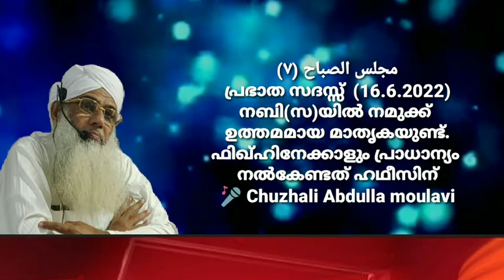പ്രഭാത സദസ്സ് 07 | കര്‍മ്മത്തേക്കാളും പ്രാധാന്യം ഹഥീസിന് | chuzhali abdulla moulavi | audio 🎧 k4ic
مجلس الصباح (٧)
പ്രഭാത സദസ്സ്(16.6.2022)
കര്‍മ്മത്തേക്കാളും പ്രാധാന്യം  ഹഥീസിന് .
നബി(സ) യില്‍ നമുക്ക് ഉത്തമമായ മാര്‍ഗ്ഗമുണ്ട്.
 chuzhali abdulla moulavi | audio 🎧
k4ic wayanad